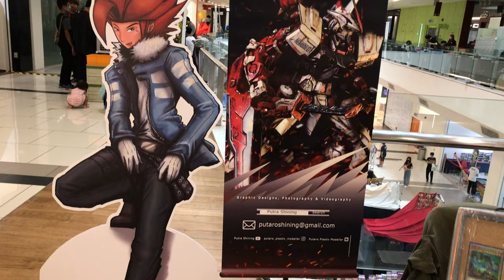Izutaro booth @ C2AGE LITE 2022 2nd Day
Day 2 Morning before opening at C2AGE Lite at Jaya Shopping Centre, Petaling Jaya, Malaysia. From 1st OCT to 2nd OCT 2022, 10am-6pm. A Cosplay, comic, anime and games exhibition. This is our booth looks like.

If you love Gunpla, follow this one

Blogger
All my customize Gunpla and toys